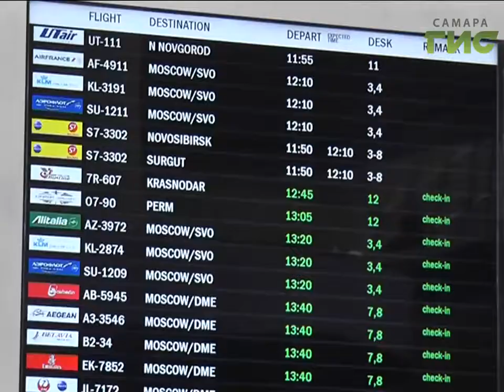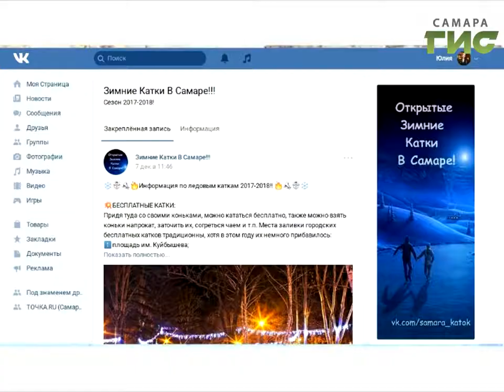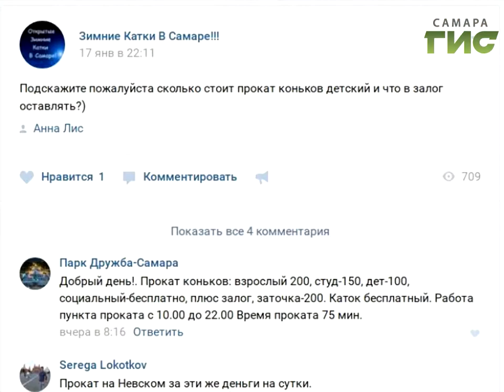"ТВоё время" от 02.02.2018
Итак, сегодня в программе - то, о чем говорит весь город:
- триумфальное возвращение остановки на проспекте Ленина,
- актуальная и самая правдивая информация о городских катках,
- есть, чем гордиться: самарский фотограф Светлана Маковеева вновь покоряет мир!
- а самарские сурки Иван и Ева рассказали о весне!
А вы не проспите всё самое интересное в городе на этих выходных:
- открытие Музея живой истории, февральскую вечору, оживающие полотна, спектакли и кино на любой вкус.
А так же: удивительное сочетание красоты и обаяния. Дизайнер, театральный художник, арт-директор Фестиваля моды и театрального костюма “Поволжские сезоны Александра Васильева” - Мария Казак в нашей студии.